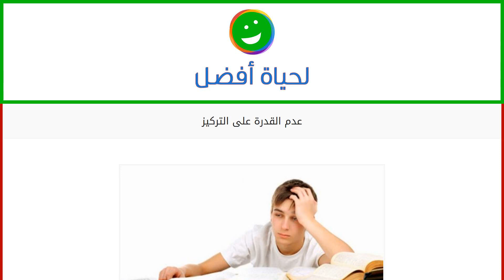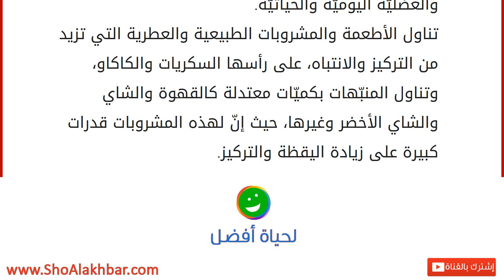عدم القدرة على التركيز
في ظلّ الضغوطات الحياتيّة التي نعيشها ما بين الحياة العمليّة، أو المهنيّة، والأكاديميّة، والاجتماعيّة، والأسريّة، والمجتمعيّة وغيرها، وكذلك ما بين ساعات العمل الطويلة وفترات الراحة والاسترخاء القصيرة، تتعرّض الوظائف الدماغيّة بما فيها الفهم والاستيعاب التفكيروالقدرة عى التحليل بشكل عام، والقدرة على التركيز والانتباه بشكل خاصّ للتشويش، علماً بأنّ ضعف القدرة على التركيز أو التشتت الذهني وغيرها من الوظائف العقلية ولدماغية يؤثر بشكل سلبي ومباشر على كافة المجالات الحياتية، ويؤدّي إلى تراجع جودة وكفاءة العمل فيها، وفيما يلي شرحاً مفصلاً لأبرز الأسباب التي تقف وراء هذه المشكلة، مع أبرز الحلول للتغلب عليها. أسباب عدم القدرة على التركيز
هناك علاقة عكسية ما بين القدرة على التركيز أو التشتت الذهني وضبابية التفكير والتقدم في السن أو العُمر، وتتمثّل هذه العلاقة في أنّه كلّما تقدّ